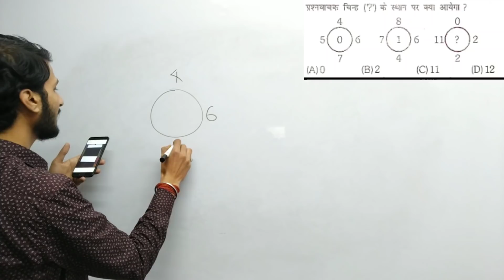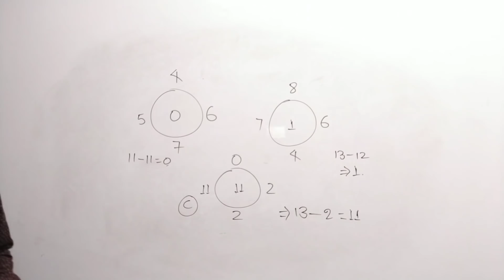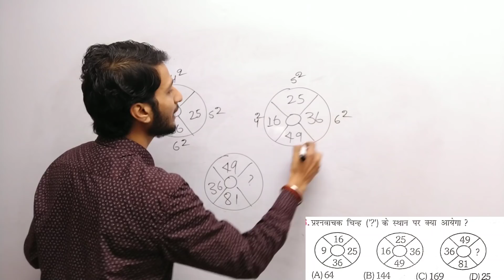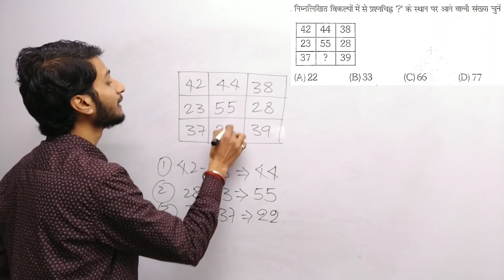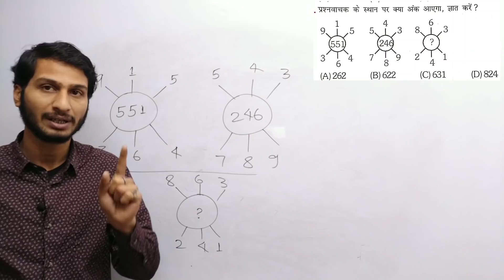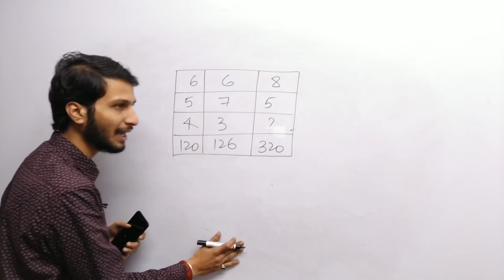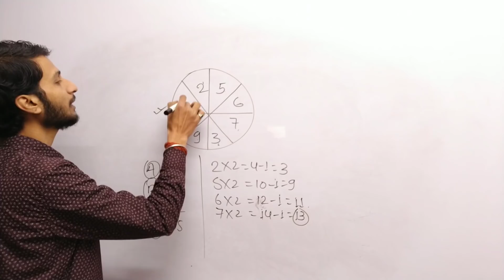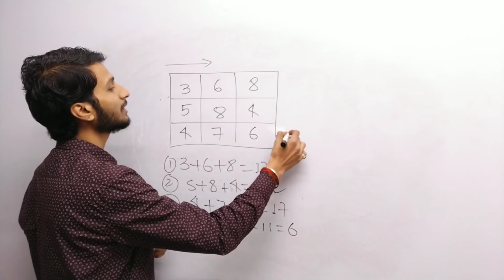लुप्त संख्या कैसे ज्ञात करे || find out missing one||जबरदस्त Questions